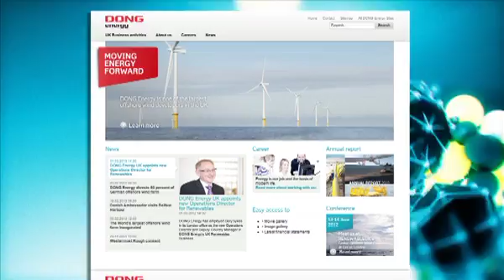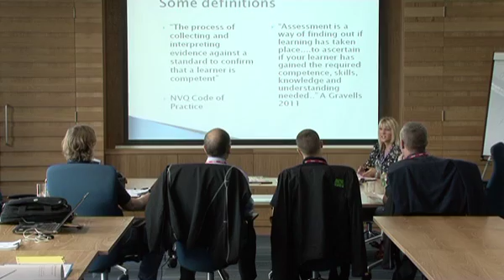Belfast Met & B9 Energy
Find out more about Belfast Met's innovative Partnerships with one of Northern Ireland's leading renewable energy companies, B9 Energies